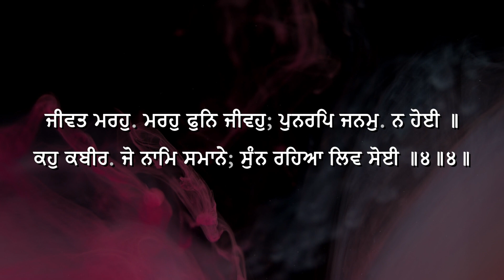Calming 108 Mala Pankti Jaap (Repetition) - ਜੀਵਤ ਮਰਹੁ ਮਰਹੁ ਫੁਨਿ ਜੀਵਹੁ ਪੁਨਰਪਿ ਜਨਮੁ ਨ ਹੋਈ ॥